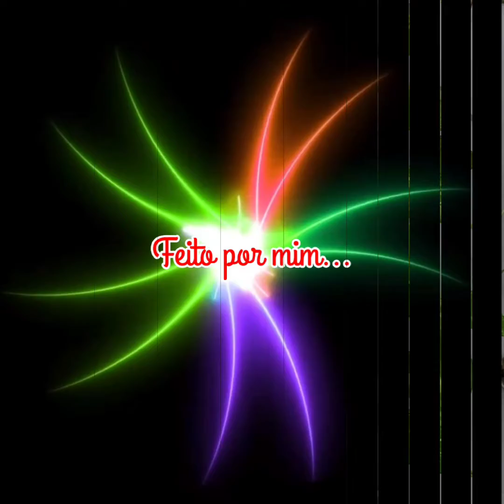Plantas suspensas e vasos... 🍃🌺🍃🎶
Decore sua casa com  lindas plantas 🍃🌺🍃